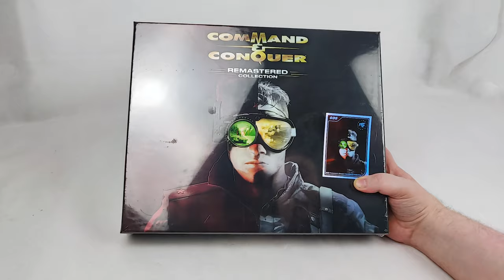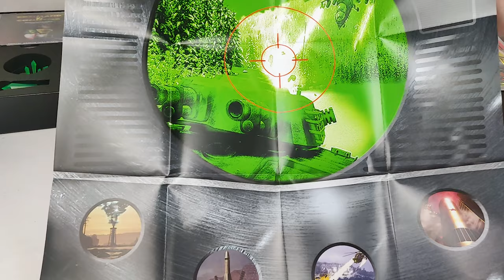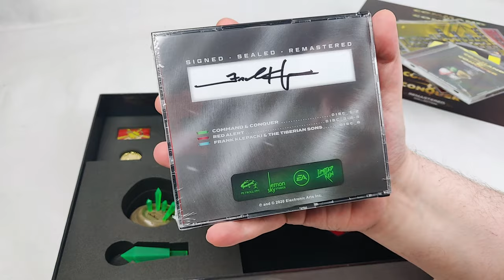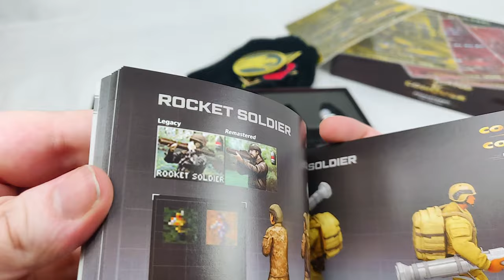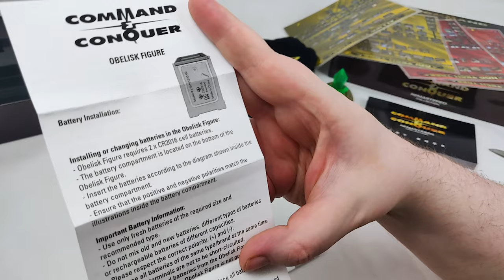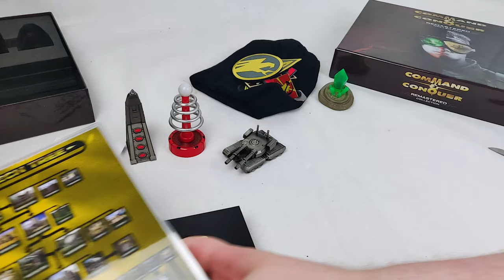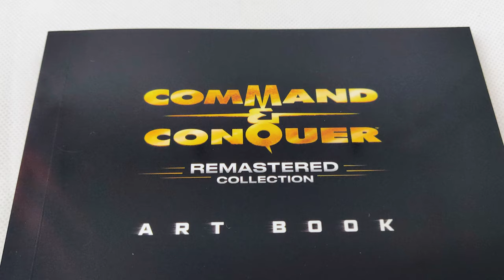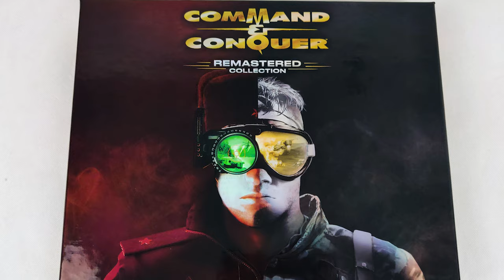UNBOXING Command & Conquer Remastered Collection | Collectors Edition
Unboxing the Collector's Edition of Command and Conquer Remastered Collection! This edition comes with a plethora of stuff to look at!

-COMMAND & CONQUER REMASTERED COLLECTION FOR PC IN A BEAUTIFUL FOIL AND EMBOSSED RIGID BOX
-TIBERIUM CRYSTAL USB WITH REMASTERED OST
119 TRACKS WITH OVER 7 HOURS OF MUSIC!
INCLUDES THE ALBUM "FRANK KLEPACKI & THE TIBERIAN SONS: CELEBRATING 25 YEARS OF COMMAND & CONQUER"
-6-DISC REMASTERED ORIGINAL SOUNDTRACK SIGNED BY FRANK KLEPACKI!
-REVERSIBLE POSTER
-FACTION ENAMEL PINS
-TECH TREE PRINTS (ONE FOR EACH FACTION)
-ART BOOK - 100+ PAGES
-FACTION PATCHES
-FACTION STICKER SHEET
-REVERSIBLE BEANIE
-METAL MAMMOTH TANK REPLICA
-PAINTED PVC LIGHT AND SOUND TESLA COIL AND OBELISK REPLICAS
-STEAM DOWNLOAD CODE (Delivered Separately not included in this video)